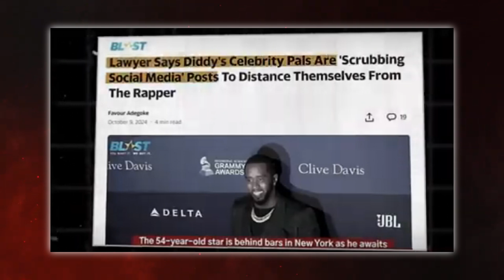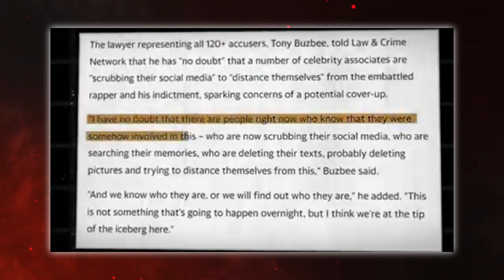Jaguar Wright Makes a Startling Disclosure The Troubled History of Jay Z and Prince's Sister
n this gripping exposé, Jaguar Wright dives into the complex and controversial relationship between Jay-Z and Prince's sister, revealing untold stories and hidden conflicts. From behind-the-scenes music industry dealings to personal grievances, Wright’s revelations shed light on a web of intrigue that has long been obscured. Through her perspective, this disclosure promises to captivate fans and critics alike, offering a raw and unfiltered look into the dynamics of two influential figures and the turbulent history that connects them.